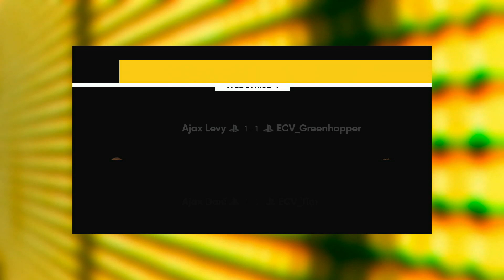GOALSHOW 7 | EEN MEGASTUNT!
Speelronde 7 was er eentje om niet snel te vergeten. Het laat andermaal zien dat alles mogelijk is in de KPN eDivisie! Bizarre en onverwachte uitslagen zorgen voor veel verschuivingen op de ranglijst!

De KPN eDivisie is de officiële FIFA 22 Ultimate Team-competitie van de Eredivisie, mede mogelijk gemaakt door KPN.

Check de socials en blijf altijd op de hoogte van KPN eDivisie

Deze video bevat een betaalde samenwerking met KPN. Deze vermelding is onderdeel van de Social Code: YouTube. Voor meer informatie, ga naar